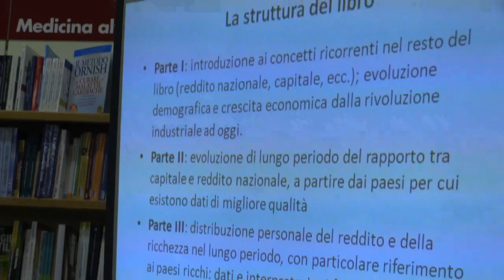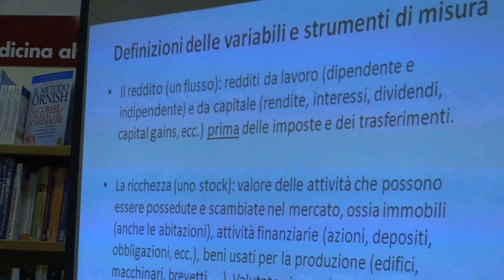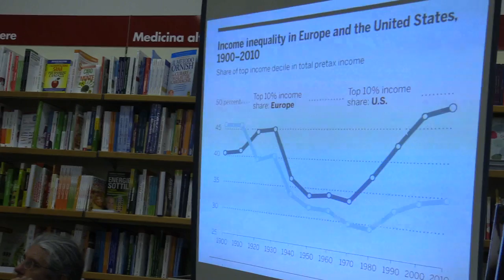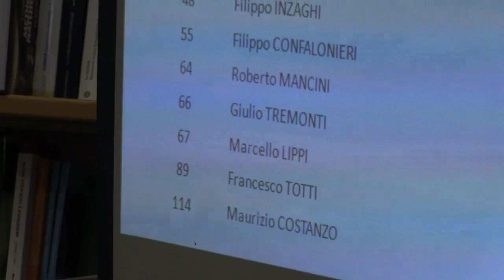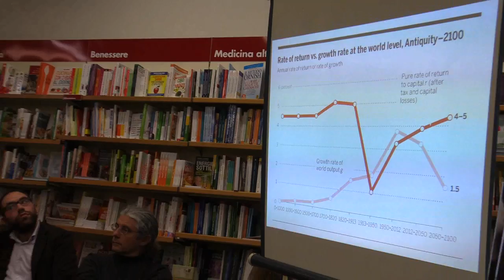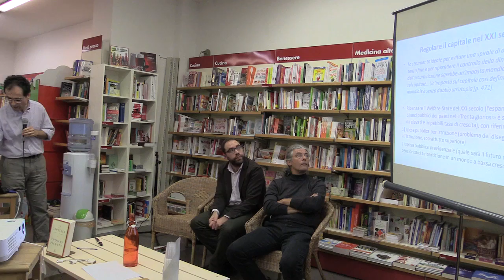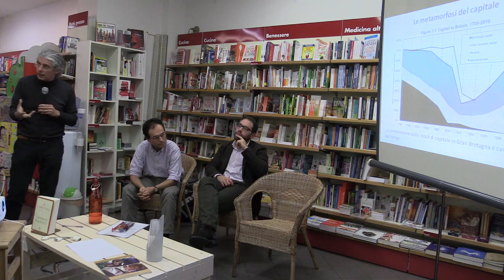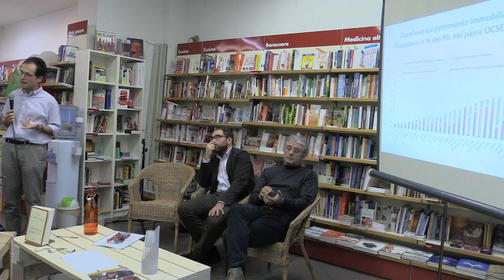Thomas PIKETTY Il Capitale nel XXI secolo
L'Associazione TEMPORA e la rivista PANDORA organizzano giovedì 4 dicembre alle ore 18 presso la libreria Ubik in via Irnerio 27 a Bologna la

presentazione del libro di Thomas Piketty "Il capitale nel XXI secolo".

Il libro sarà presentato dal:

- prof. Stefano Toso, docente di Scienza delle Finanze presso l'Università di Bologna;

- prof. Piergiorgio Ardeni, docente di Economia dello Sviluppo presso l'Università di Bologna.

Modererà l'incontro Lucio Gobbi, dottorando in Economics presso l'Università di Trento.

La presentazione, la prima in libreria a Bologna, sarà l'occasione per discutere un libro il cui successo internazionale ha destato molti dibattiti e anche critiche nel mondo accademico e politico. Questa iniziativa si inserisce in un programma di presentazioni pubbliche e seminari promosso dalle due associazioni organizzatrici, che tenta di contribuire alla ricostruzione di un dibattito pubblico approfondito e di una comprensione critica dell'attualità, al fine di diminuire la distanza fra cultura e politica.